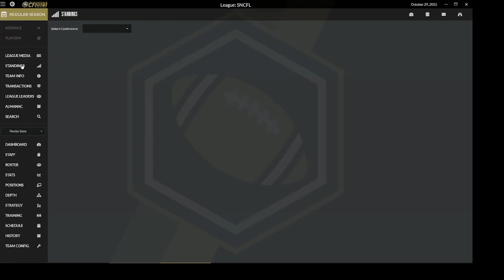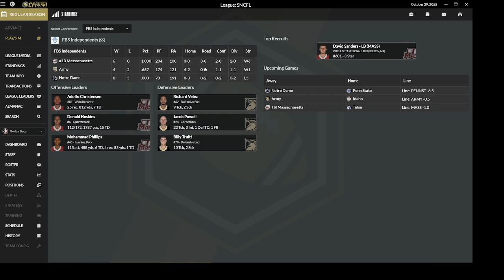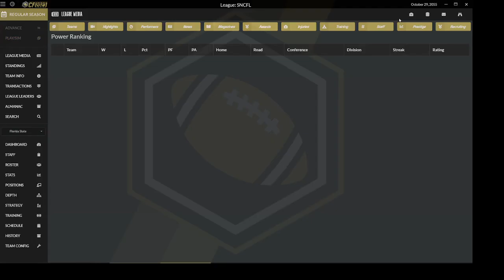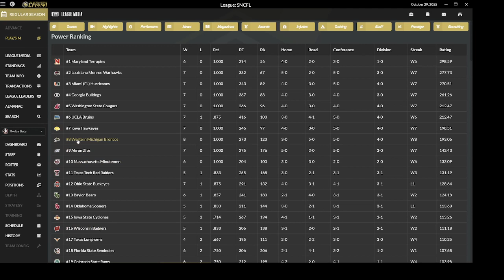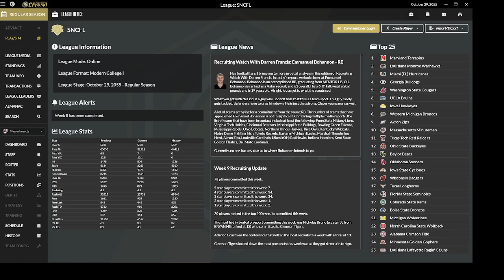SNCFL - Draft Day Sports College Football 2023 -Recap Video through Week 8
SNCFL - A Simnation College Football League running on Wolverine Studios Draft Day Sports College Football 2022.

SimNation Discord: SimNationDiscord
SimNation Twitter: BSimnation